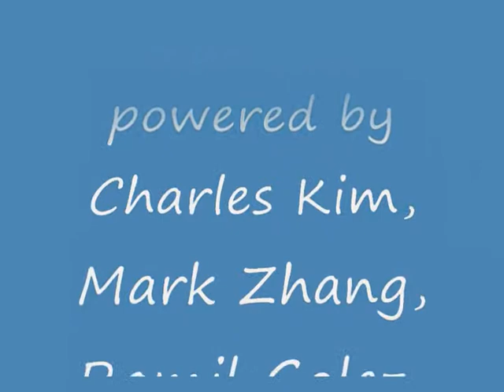LATTF LEAGUE 2011.wmv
KSL (Gilbert TTC) lost to The Invincibles (Westside TTC) 2-3
Luis Mosquera lost to Mark Zhang 0-3 (7, 6, 8)
Samson Su lost to Ramil Golez 0-3 (2, 6, 4)
Kee Lee/Samson Su defeated Charles Kim/Mark Zhang 3-0 (7, 3, 10)
Kee Lee lost to Ramil Golez 0-3 (9, 8, 6)
Samson Su defeated Mark Zhang 3-2 (-12, 9, -7, 7, 3)

cONGRATULATION wESTSIDE ttc.